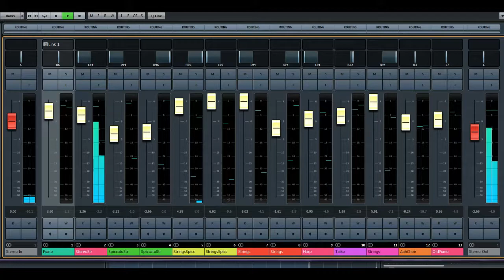This Beautiful Land Pt2 By Steve Carter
I had written the nearest thing I knew to a Symphony, lively beginning, slow middle and rousing Final. But having put it together I realized it's far too long in this day and age for people to listen to it all so I have split it up into 3 separate pieces, this is the middle section. The video show's the mixing console where I get the right levels and left and right separation of the instruments I have selected. I have at last decided to call it”This Beautiful Land.” Pt2.